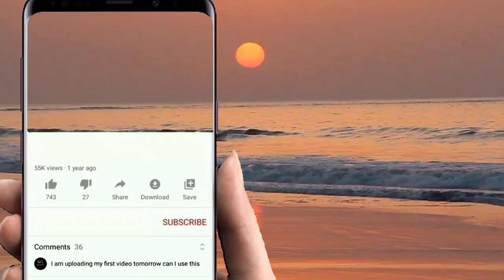OMBOH OMBOH-MAN'S BOY GROUP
majlis kahwin 9 November 2022
area semporna kg.keramat